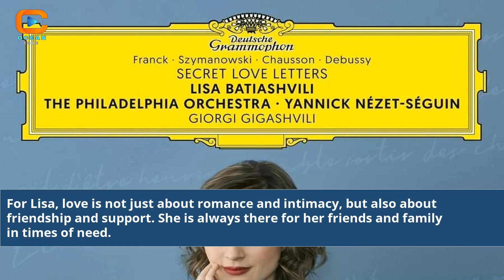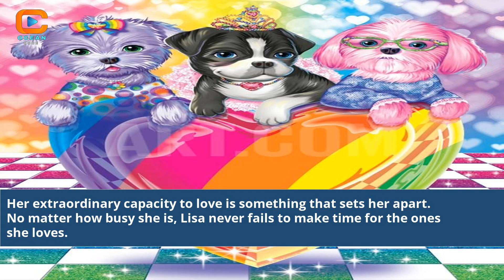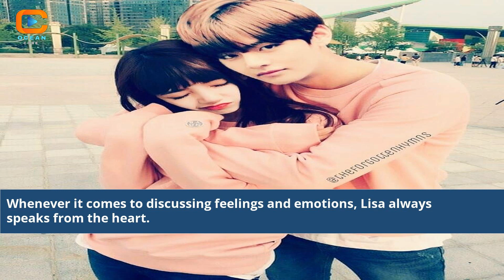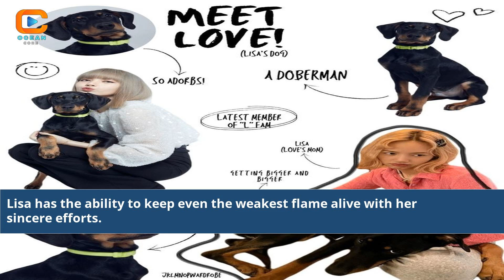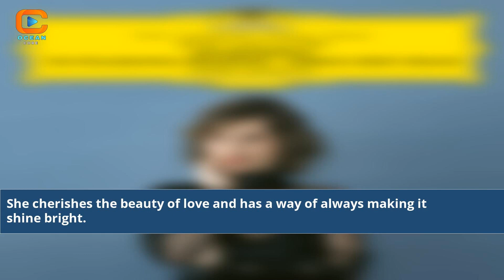Lisa's Journey Through Love Unveiling Her Romantic Side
love lisa 2 piece
love and lisa
love and list it
love and list it cast
love and list it vancouver
love lisa
love lisa cork
rose and lisa love
stan and lisa love after lockup
love it or list it josh and lisa
love lisa dresses
love and other drugs lisa
love to stitch with lisa and sue
love and listings
love and listings cast
love and listings season 3
love and listings season 2
love and listings season 2 vudu
love and listen
love and listed athens tx
love and listening
love and listings cancelled
love and listen storybook recorder
love and listings season 1
lisa and love dog
lisa love and lauren conrad
lisa and jungkook love story
lisa and caroline love trip
lisa and josh love it or list it
lisa and rose love cover
lisa and chad love it or list it
lisa and v love story
lisa and rose love lyrics
lisa and patty love triangle
lisa and jennie love story
lisa and matt love triangle
lisa and rose love song
lisa love vogue
lisa love the hills
lisa love experience
lisa and love
lisa love
zoey 101 michael loves lisa
lisa lovell
i love lisa
lisa lovelace
lisa loven kongsli
i love you lisa
lisa love facebook
harry loves lisa
lisa lovell kindle books
lisa love experience band
lisa and stan love after lockup instagram
lisa love after lockup
lisa love after lockup instagram
lisa love asu
lisa love age
lisa love attorney
lisa love artist
lisa love author
lisa love arbitrator
lisa love art
lisa love andy warhol
lisa langseth love and anarchy
lisa genova love anthony
lisa hodge love after lockup
lisa eldridge love affair lipstick
love and other drugs lisa actress
love anthony lisa genova
stan and lisa love after lockup instagram
lisa what is love
are john and lisa a couple
love lisa fashion
love liza movie
stan and lisa love after lockup update
hopelessly in love lisa lopez and andre rison
love lisa rose
love lisa james
lisa love band
lisa's love boutique
lisa love band schedule
lisa love balayage
lisa love beauty
lisa love bts
lisa love band boston
lisa's love boutique & studio bad axe
lisa love brisbane
lisa love books
lisa love bio
lisa love ball state
lisa love blackpink
lisa loving barrett
lisa loving barrett wikipedia
love lisa bracelets
love lisa blue dress
love lisa buckle sets
love lisa black dress
love lisa boutique
love lisa bodycon dress
love boat lisa hartman
love boat lisa hartman mark harmon
love boat lisa whelchel
soul jah love and bounty lisa
love is a battlefield
peony in love by lisa see
look back lisa love doll
i love you because lisa marie with elvis
what i love about you book lisa fletcher
what i love about you by lisa fletcher
this is how we love by lisa moore
love is a battlefield pat benatar lyrics
lovelisa bijoux
perfect love by lisa harper
lisa love bjc
love lisa cork phone number
love lisa celebrant
love lisa cork address
love lisa cargo pants
love lisa cork location
love lisa catering
love lisa co ord
love lisa cork town
love lisa cork hiring
love lisa cargo skirt
lisa love comedian
lisa love cincinnati financial
lisa love coach
lisa love cork
lisa love conde nast
lisa love cover
lisa love consultant
lisa's loving care
lisa loves crochet
lisa's loving care levittown
lisa loves calligraphy
lisa mitchell clean white love
love come to me lisa kleypas
i love it when you call me mona lisa
lisa bonet current love interest
lisa lisa life n' love cd to buy online
lisa daggs charette love is the bottom line
lisa clemons a mother's love
lisa live concert
lisa loves crochet and knit
lisa love schedule
lisa love singer
lost love lisa cole lyrics
love lisa cork city
love lisa cork website
love lisa dog breed
love lisa disco dresses
love lisa directions
love lisa discount
loving lisa's daycare
love and other drugs lisa elevator
love and other drugs lisa scene
love deck lisa stardust
love dive lisa rhee
love disguised lisa klein
lisa dog love
lisa dani - a journey of love
did lisa marie presley love michael jackson
do jungkook love lisa
lisa d love
lisa perry love dresses
lovelisa dizon
lisa loveday
lisa live dvd
lisa love designs
lisa loveday hollyoaks
lisa love daughter
lisa love danversport
lisa love dog breed
lisa's love dogs iowa
lisa love daughter wedding
lisa dateline love lay dying
lisa stardust love deck
lisa dateline love lay
lisa rhee love dive
lisa perry love dress
lisa love editor
lisa love experience schedule
lisa love experience peabody
lisa love edmonton
lisa loves events
lisa eldridge love of my life
lisa eldridge love of my life lipstick review
vivianne miedema and lisa evans love story
love lisa earrings
love lisa email
love lisa opening hours
lisa edward love stories
lisa roberts gillan eat pray love
i love lisa episode
love liza letter
love liza online
did elvis love lisa marie